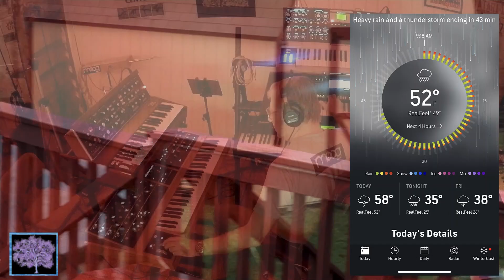2023 Jamuary 14- Jam with Field Recordings with Moog One, MiniMoog Model D, and Yamaha PSR-S975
Number 14 in a daily series using the themes from the Hardware Jams group for Jamuary, this jam includes "field recordings" which in this case was a dreary rainy day including thunder, traffic, and a bit of birdsong for those brave enough to come out.

Instruments:
Moog One: Rhythm Sequence
Yamaha PSR-S975: Percussion
MiniMoog Model D: Lead

Effects:
Valhalla Supermassive
Moog MF103S Phaser